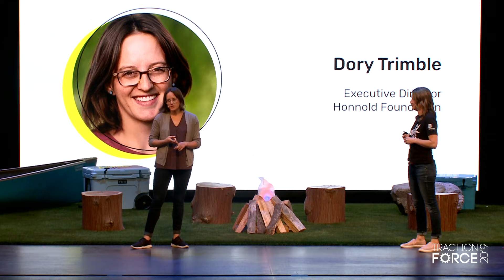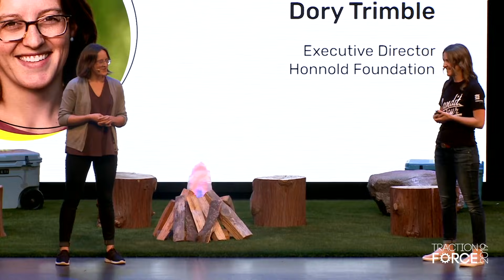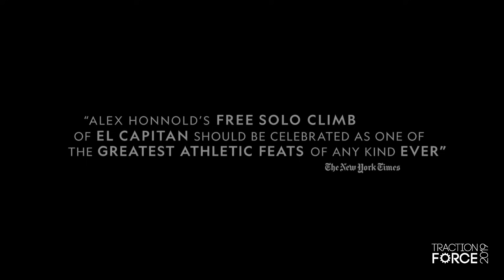Alex Honnold Keynote Speech - Facing El Capitan in "Free Solo" - TractionForce 2019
Watch Alex Honnold's closing keynote speech from TractionForce 2019. At the annual event, hosted by Traction on Demand in Vancouver, Alex digs into his journey to conquering El Capitan in 2017 - documented in the Academy Award winning film "Free Solo".